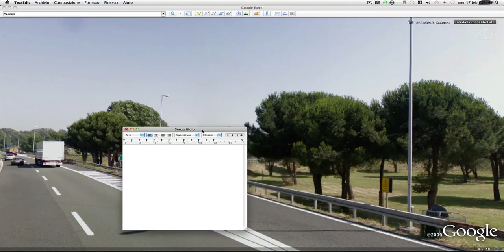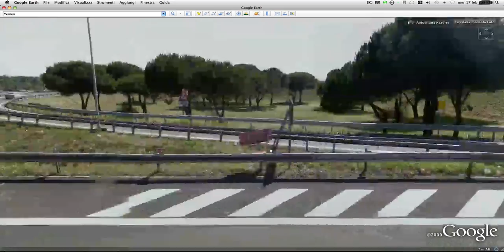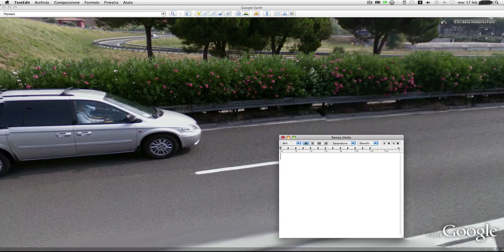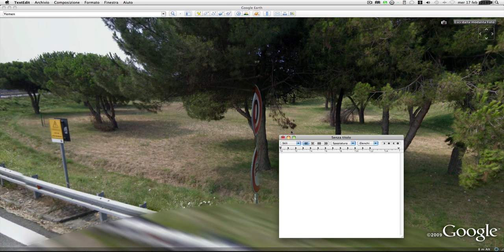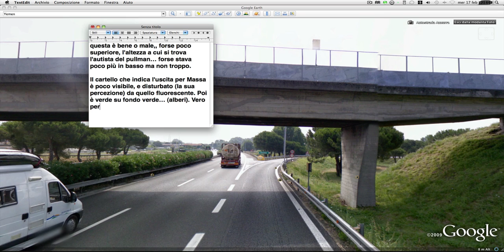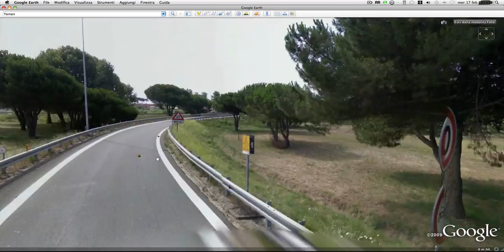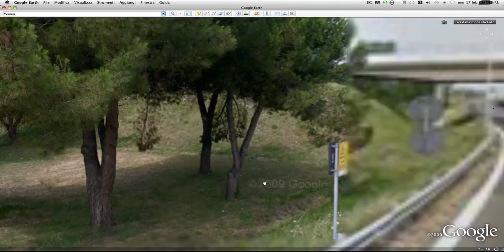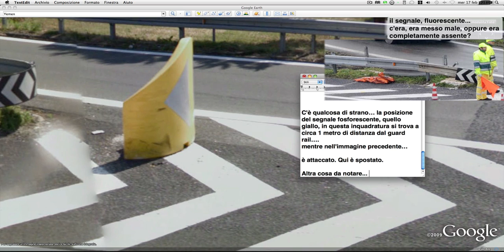Incidente pullman francese, indagine 2/2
ieri mattina martedi 16 febbraio 2010, sull'autostrata A12 all'uscita per Massa, direzione Firenze, c'è stato un incidente che ha visto coinvolto un pullman di turisti francesi. L'autista è morto, assieme a un accompagnatore e a un bambino di 10 anni, ci sono almeno 2 feriti gravi. Si è data subito, quasi in automatico, la colpa all'autista o a un guasto meccanico, ma quel poco che ho visto non mi ha convinto e ho verificato, e ho avuto ragione.